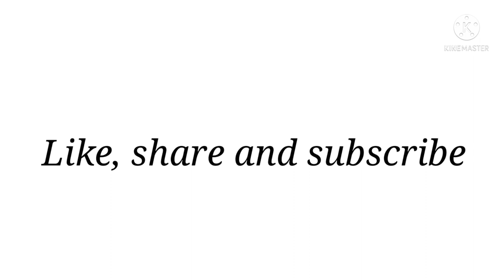Types of bodycon dress with names||THE TRENDY GIRL